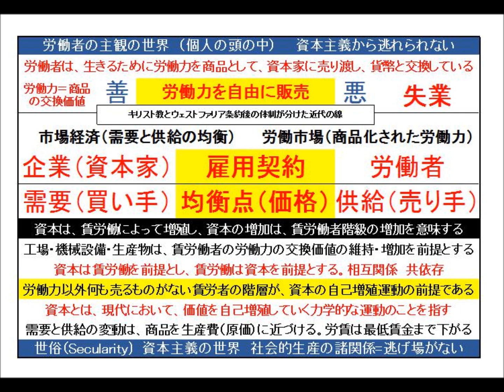カール・マルクス『賃労働と資本』その12 資本の増加は、賃労働者階級の増加である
amazonリンク

amazonリンク